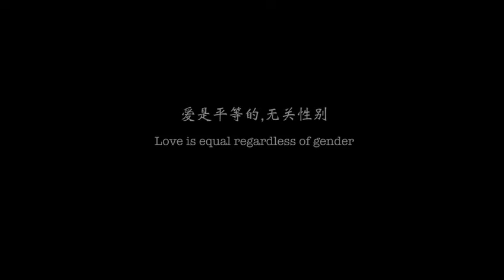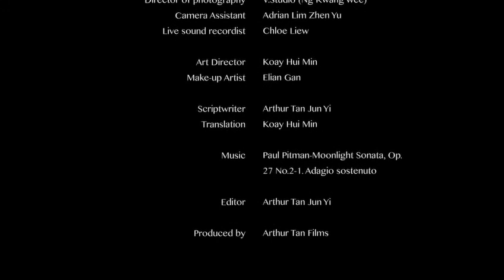Gay short movie